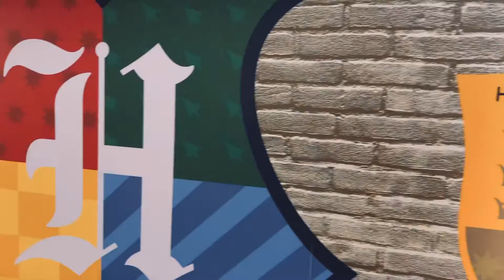The Europe Vlogs - London (Day 6 - 9)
We boarded a train at Waverley Station in Edinburgh and traveled to London for 3 nights where we stayed near Waterloo and  visited all of the tourist spots: Big Ben, Parliament, Westminster Abbey, London Eye, Buckingham Palace, Piccadilly Circus, Regents Park, Tower of London and Tower Bridge.